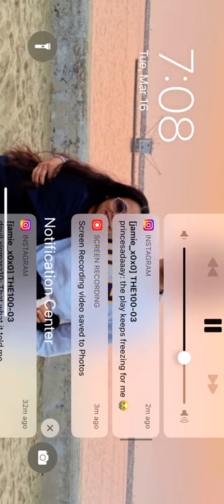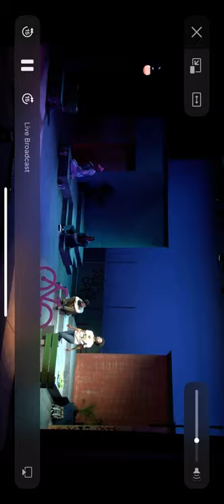Play for film and theater/ csudh